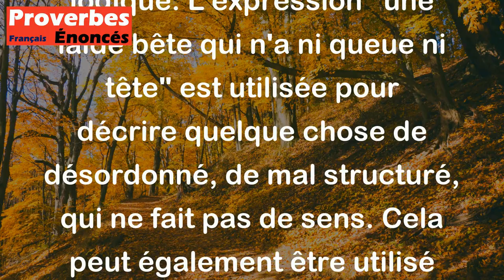Proverbe Français - C'est une laide bête qui n'a ni queue ni tête.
Ce proverbe français signifie qu'une situation, une histoire ou un argument est confus, incohérent et manque de logique. L'expression "une laide bête qui n'a ni queue ni tête" est utilisée pour décrire quelque chose de désordonné, de mal structuré, qui ne fait pas de sens. Cela peut également être utilisé pour décrire une personne ou une chose qui est difficile à comprendre ou à expliquer.